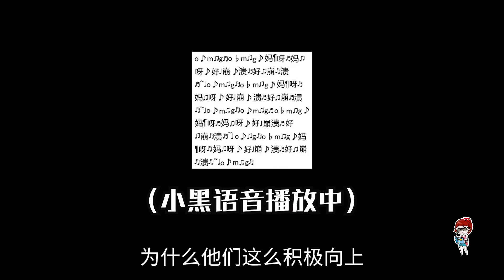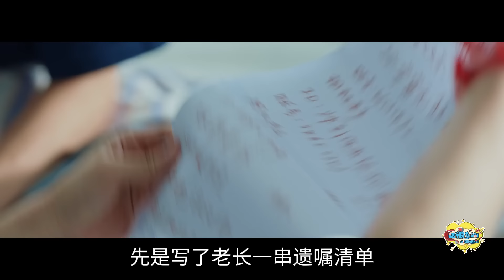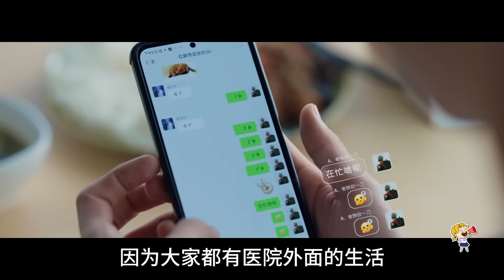《明日有晴天》：看高中生病患群像吗？笑点和刀子都包的！【话很多的小姐姐们】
不要担心这部剧会过于沉重，有哭！但也有笑！做到了把病人当普通人看待，而且我真的很喜欢里面探讨的一些话题！